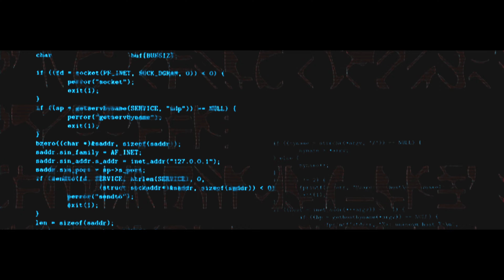IceBox - Placebo Empathy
Produced by IceBox

Edited By Kathleen Noir